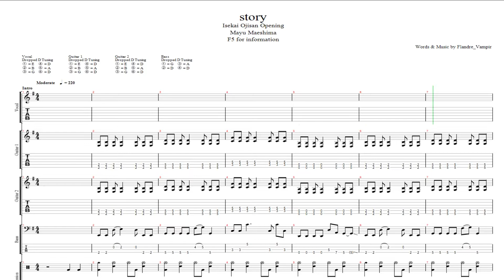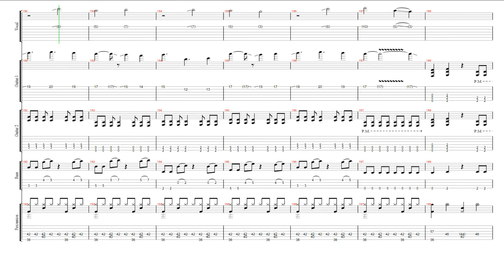FULL || 【TAB】 Isekai Ojisan Opening - story